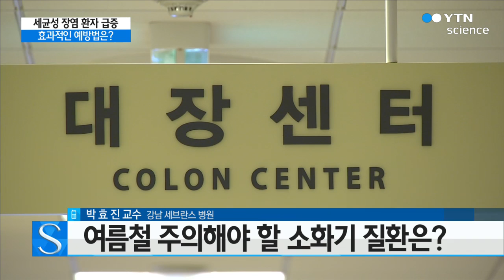고열·복통 동반한 세균성 장염 환자 급증…원인과 예방법은? / YTN 사이언스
[앵커]
무더운 여름철에 자주 발생하는 감염 질환 가운데 하나가 바로 '장염'인데요.

고온다습한 날씨로 음식 속 세균의 활동이 활발해지면서, 식중독에 의한 세균성 장염 환자가 늘어나서 주의가 필요합니다.

그래서 이 시간에는 전문가와 함께 여름철 세균성 장염의 원인과 예방법에 대해 자세히 알아보겠습니다.

강남 세브란스 병원 소화기내과 박효진 교수, 전화로 연결됐습니다.

해마다 6~8월, 이맘때쯤이면 세균성 장염으로 병원으로 찾는 환자가 늘어난다고 하는데요.

그 이유는 무엇인가요?

[인터뷰]
여름철에 세균성 장염이 흔한 이유는 더위로 음식이 상하기 쉽고, 세균 번식이 잘 될 수 있기 때문입니다.
세균에 오염된 상한 음식을 잘못 먹게 되면, 음식 자체 또는 세균에서 발생하는 독소 등으로 인해 장염 증상이 나타나게 됩니다.

[앵커]
그렇다면 세균성 장염을 의심해 볼 만한 증상, 복통이나 구토 등이 나타나면 어떻게 대처하는 것이 효과적일까요?

[인터뷰]
장염 초기 증상인 복통이나 설사, 구토 등이 나타나면, 가능하면 음식 섭취를 제한하여 위와 장을 쉬게 해주는 것이 좋겠습니다.

이때 이온음료나 물 등으로 수분 섭취는 충분히 하여야 하는데, 수분 섭취만으로도 설사나 복통 등의 증상이 심해진다면, 병원에 내원하여 정맥주사로 수액을 공급 받아야 합니다.

[앵커]
덥다고 차가운 음식을 과도하게 먹는 것도 배탈의 원인이 될 것 같은데요.

차가운 음식을 먹을 때 유의할 점에 대해서도 전해주시죠.

[인터뷰]
여름철에 찬 음식을 먹고 배탈이 잘 나는 이유는 의학적으로 명확하지는 않지만, 찬 음식으로 인해 장운동의 변화가 생겨서 배탈이 날 수 있고, 소화효소의 작용이 감소하는 것이 원인이 될 수 있을 것입니다.

일반적인 소화효소의 작용은 35~40c에서 가장 원활하게 이루어지기 때문에, 찬 음식을 과도하게 먹을 경우에 소화가 원활하지 않게 일어나고, 이는 배탈의 원인으로 볼 수 있는 것입니다.

[앵커]
교수님, 그런데 이렇게 차가운 음식도 식중독을 일으킬 수 있나요?

[인터뷰]
차가운 음식은 식중독을 일으킨다기보다는, 앞에서 말씀드린 배탈의 원인이 된다고 보는 것이 맞을 것 같습니다.

[앵커]
보통 장염은 특별한 치료를 하지 않아도 자연적으로 낫는 경우가 많잖아요.

그런데 증상이 심하면 합병증의 위험이 생길 수도 있다...